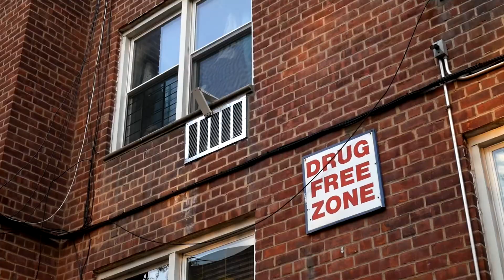Lounge Lo “ Pinball “ Official Video (Gully Tv Exclusive)